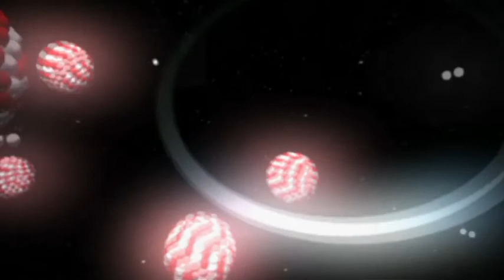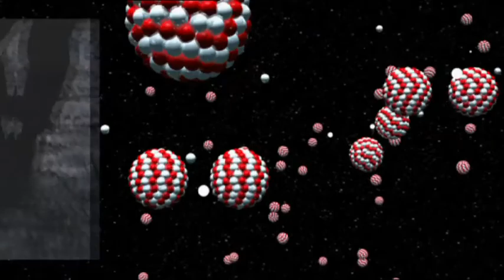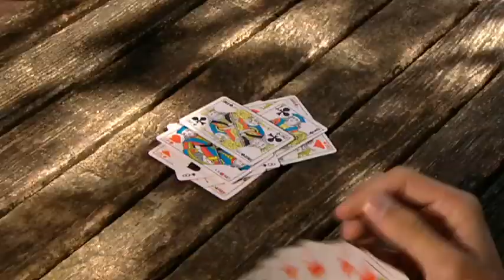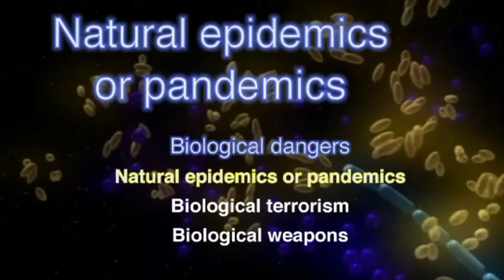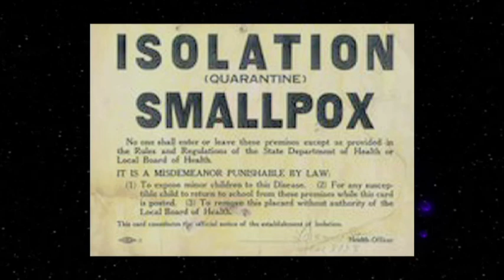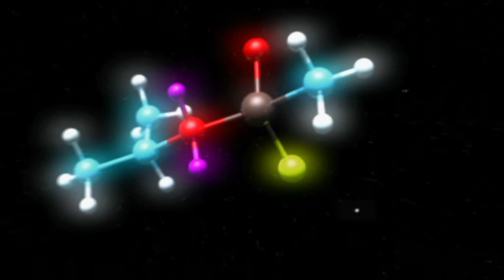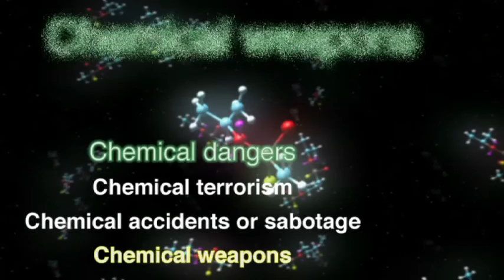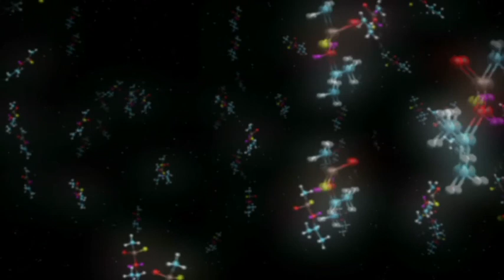The NBC threat and risk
The film series documents the nuclear, biological and chemical threat with both current and past examples.